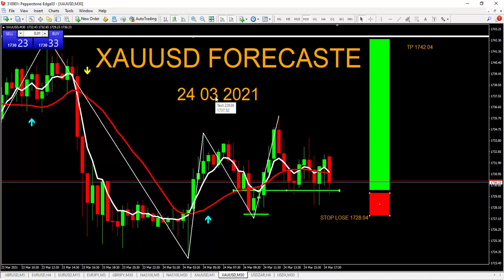XAUUSD 24 03 2021 Forecast, how to trade gold xauusd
Forex trading, xauusd forecaste, dated 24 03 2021, daily forecaste, for my channel subscribers,